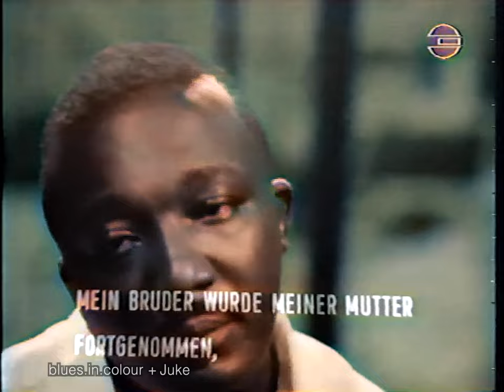J B Lenoir - Alabama Blues live [Colourised] 1965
The amazing JB Lenoir filmed back in September 1965 at the Südwestfunk studio in Germany as part of the American Folk Blues Festival.
Lenoir sadly died less than 2 years after this performance in April 1967 from injuries he suffered in a car crash some 3 weeks earlier.. he was only 38. John Mayall wrote a song about his passing on his LP 'Crusade' with the Bluesbreakers (featuring Mick Taylor).

Massive massive thanks again to Bob the Juke for frwarding me this copy to colourise. 'Bob Juke' who has a great channel (it's a must if you're into Blues & Jazz!) contacted me to see if I'd be interested in collaborating with him to upload colorized versions of some of his extensive black and white jazz and blues video collection So here's another!